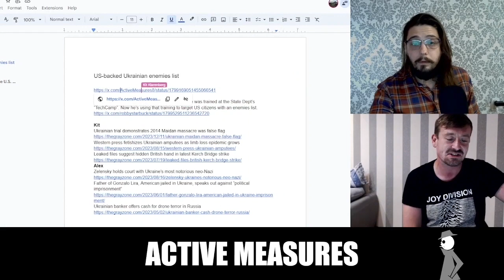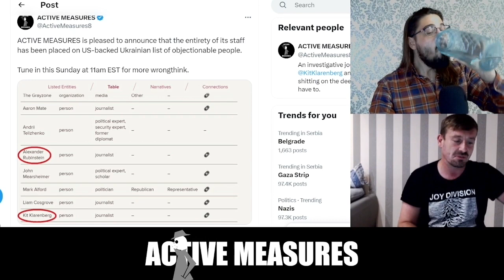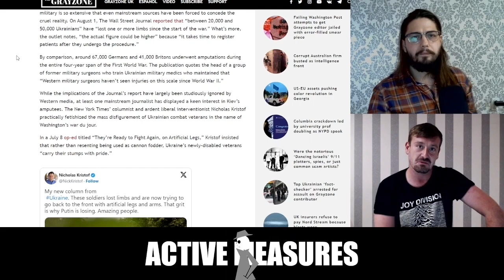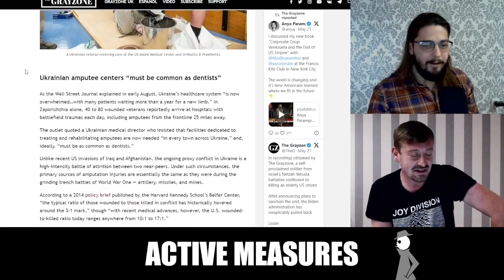ACTIVE MEASURES Team Placed on Ukraine Enemies List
A State Department-backed Ukrainian enemies list has targeted ACTIVE MEASURES.